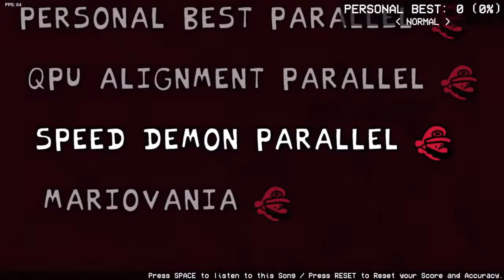FRIDAY NIGHT FUNKIN SPEEDRUNNER MARIO GAMEPLAY (COOL)